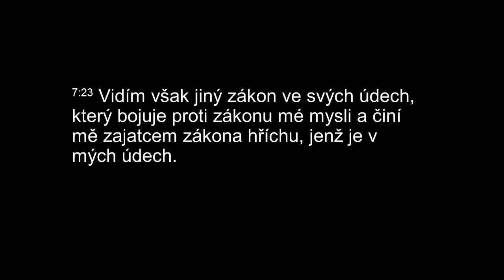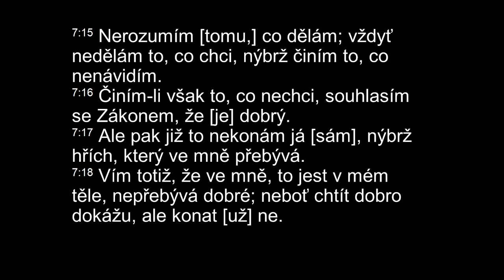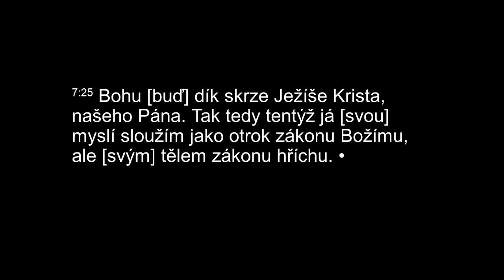Pravý křesťan bojuje s hříchem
Philip Karásek

Text: Římanům 7,21-25